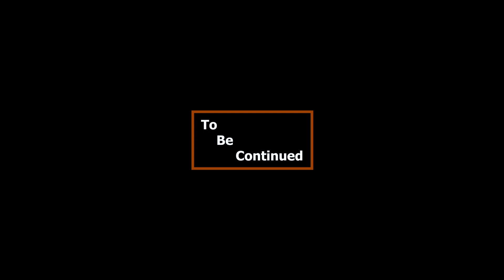নাচানাচি না করে জায়েদ খানের এখনই বিয়ে করে ফেলা উচিত! | Erani | Zayed Khan | Viral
Manju Ahmed